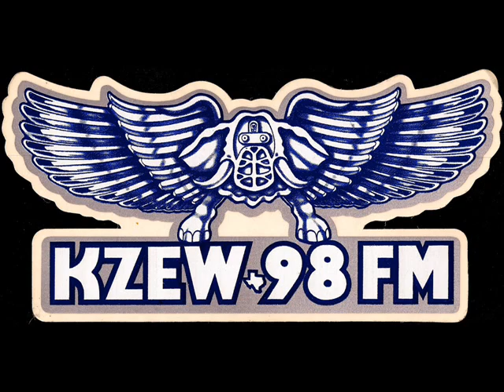KZEW 98 FM Dallas Texas Liners and Promos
A collection of liners from the great K Z E W The Zoo.